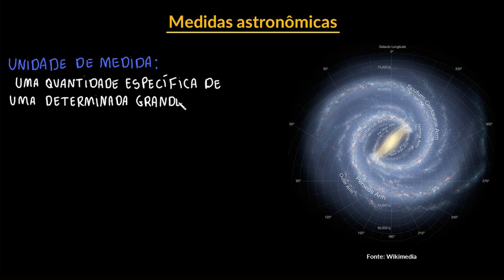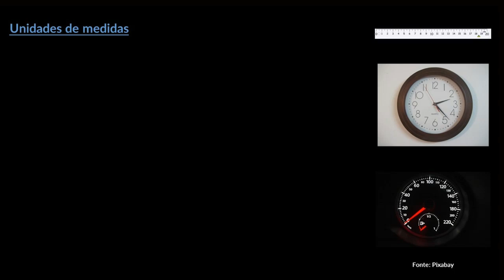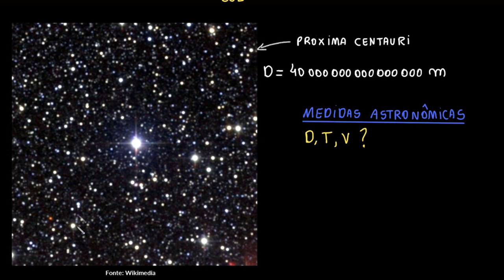Medidas astronômicas | Parte I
Nesta videoaula vamos tratar das medidas astronômicas, principalmente o ano-luz.